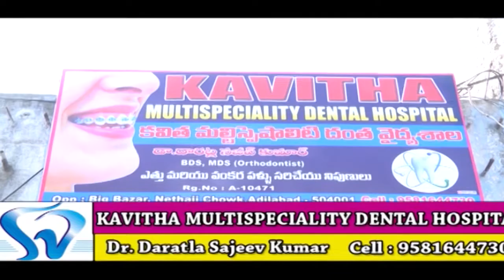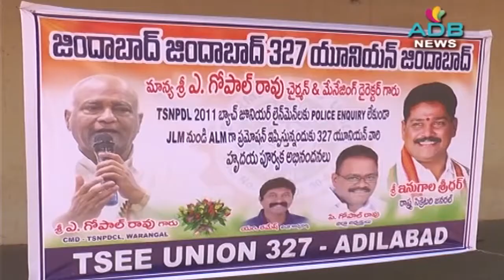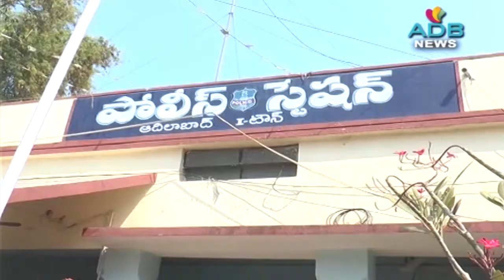ADB News 20-02-2018//ADB Channel//ADB News//ADILABAD//